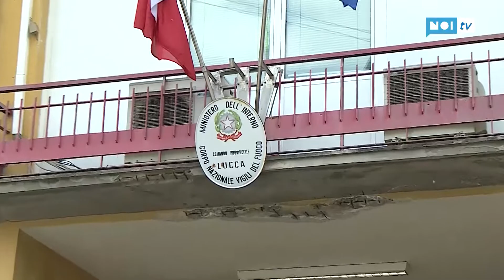Coronavirus: pompieri positivi, sindacato Usb vigili del Fuoco chiede tamponi a tutti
FIRENZE - Alcuni vigili del fuoco a Lucca e Massa Carrara sono risultati positivi e sintomatici: per questo l'Unione Sindacale di Base dei pompieri chiede alla Regione di fare 2100 tamponi a tutti i componenti del Corpo.